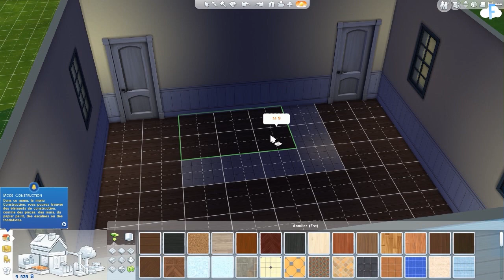Les Sims 4 - Let's Play FR : Episode 1 - Une nouvelle vie débute !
Salut, tout le monde c'est Fylor !
On commence une nouvelle aventure sur un tout nouveau jeu qui vient de sortir le 5 septembre 2014 et ce jeu est Les Sims 4 une licence que j’affectionne particulièrement car je trouve que cela détend vraiment et c'est le but de cette série ! Bon visionnage, à la prochaine, bye !

Mon Steam : Fylor

Mon Skype : iropdu283 ou Fylor